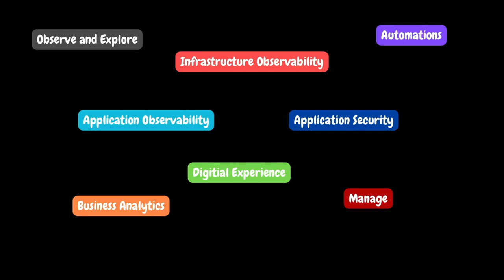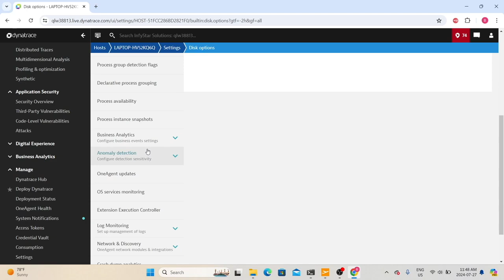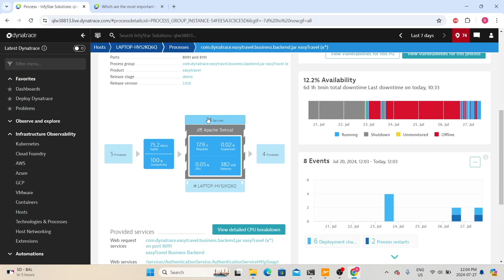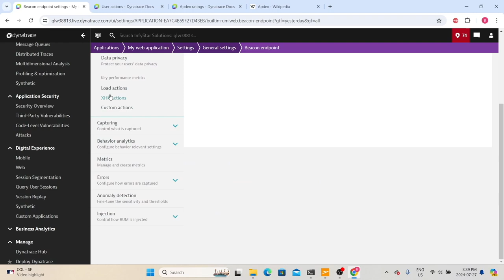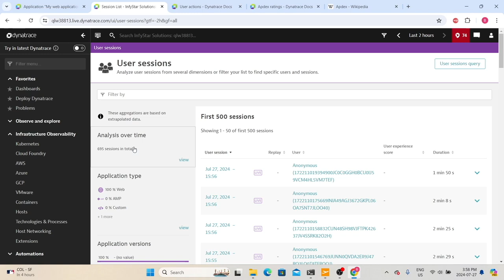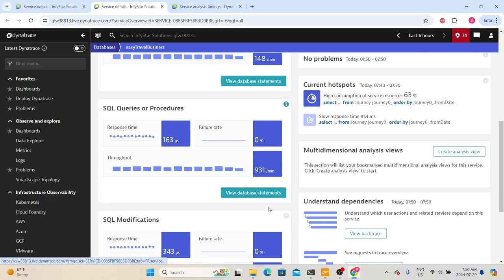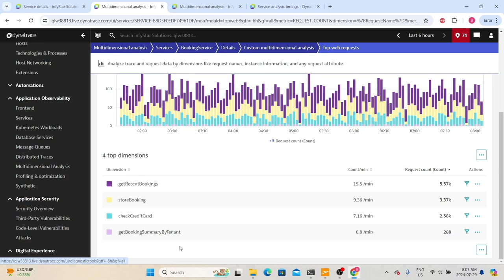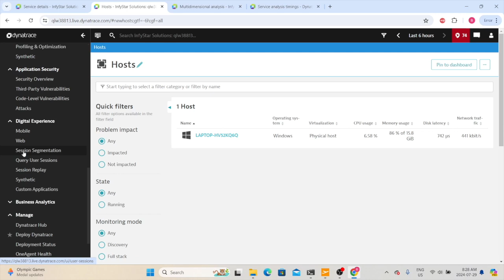Ep 60 | M Tools | Dynatrace Important Features Deep Dive | Telugu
SERIES# Performance Testing Must-Have Skills
MODULE# 7
MODULE NAME# Monitoring Tools
PART# 8
🚀 Welcome to our detailed guide on Dynatrace, a revolutionary software intelligence platform designed to transform the way you manage applications and infrastructure.

Ready to take your application monitoring to the next level? In this in-depth video, we dive into the most important features of Dynatrace that can help you optimize performance, troubleshoot issues, and gain comprehensive visibility into your entire tech stack.

In this deep dive, you’ll discover:
- Infrastructure Observability
- Digital Experience
- Application Observability

Whether you're a developer, IT professional, or a performance tester, this video will provide you with valuable insights to help you better manage and optimize your applications.

🔗 Timestamps:
00:00 - Introduction
05:26 - Infrastructure Observability
34:14 - Digital Experience
56:32 - Application Observability
01:34:40 - Thank you